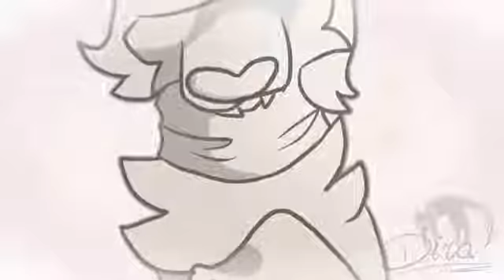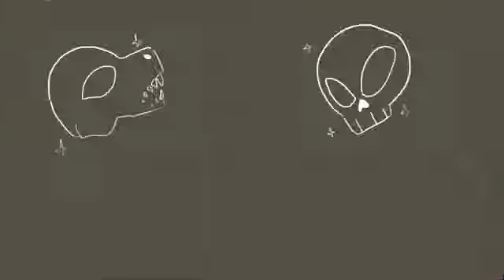Warrior cats- fade meme